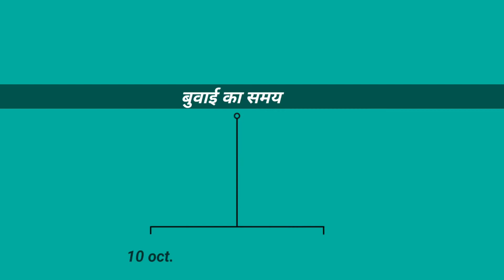Pea Farming मटर की खेती कैसे करे,matar ki kheti kab kare,matar ki kheti ki vidhi,matar ki kheti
इसके अलावा अगर आप और भी दूसरी फसल खेती करना चाहते है तो नीचे लिंक पर जाकर वीडियो देख सकते हैं।

किसी भी फसल की तैयारी हाथ या टैक्टर किस मदद से करे ड्रिप वाली खेती सिस्टम